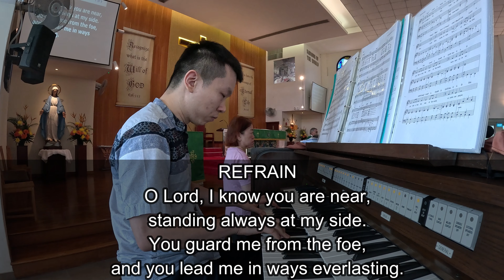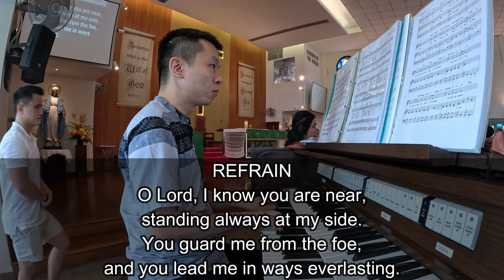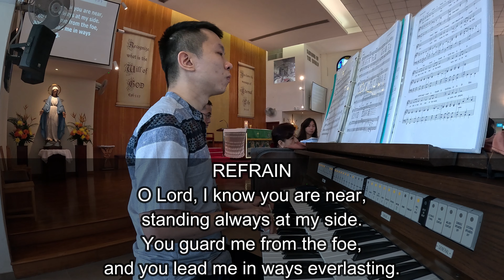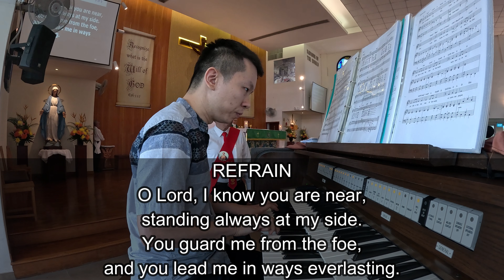COMMUNION HYMN - YOU ARE NEAR (14 JULY 2024)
COMMUNION HYMN